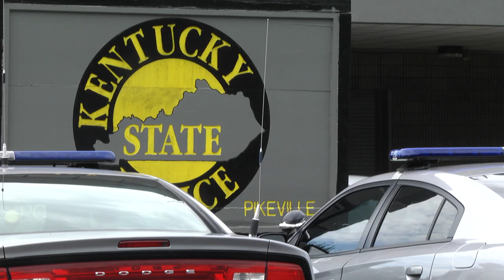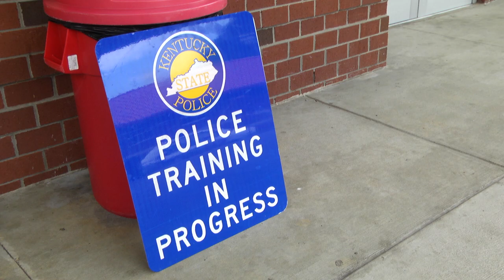Active shooter training held in Pike County